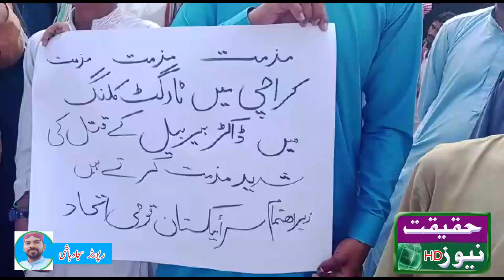کوٹ مٹھن شریف کے جانشین دربار فرید رح خواجہ غلام فریدکوریجہ نے ٹارگٹ کلنگ کے خلاف احتجاج کیا